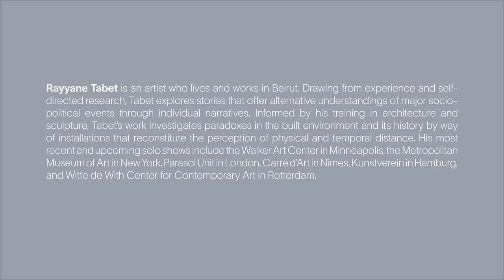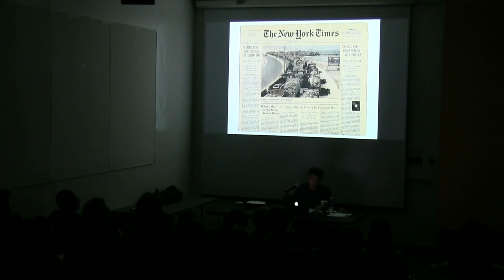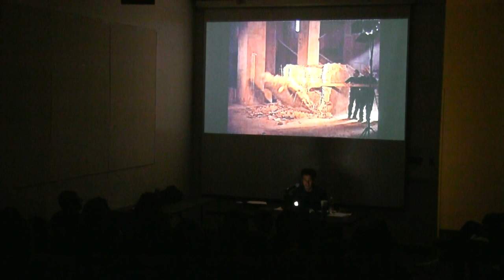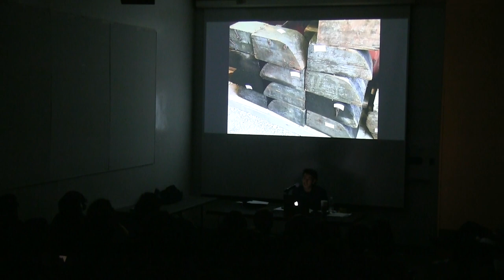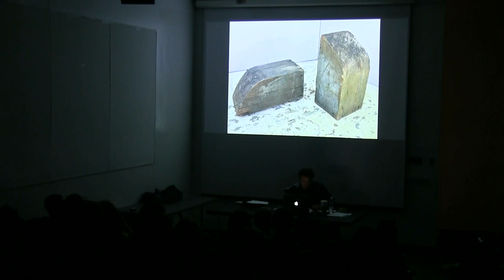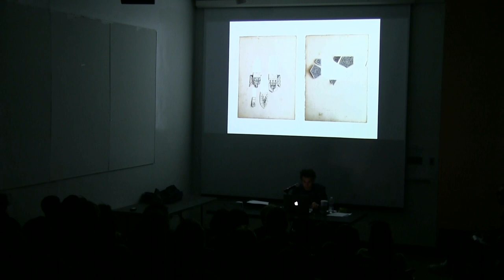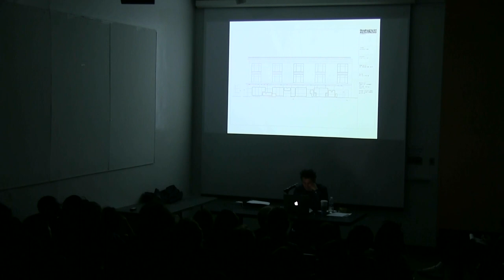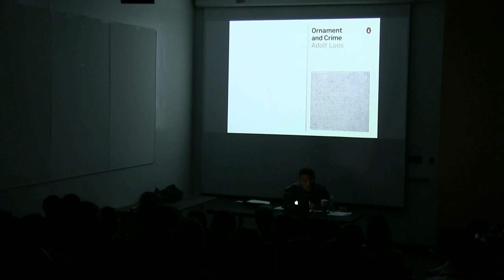IDS Lecture Series: Rayyane Tabet, 2020-03-10